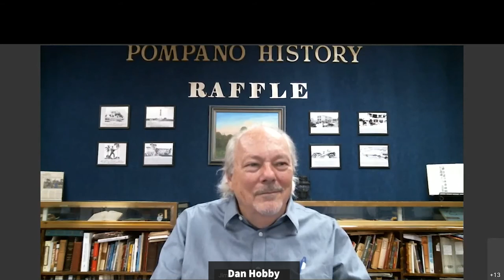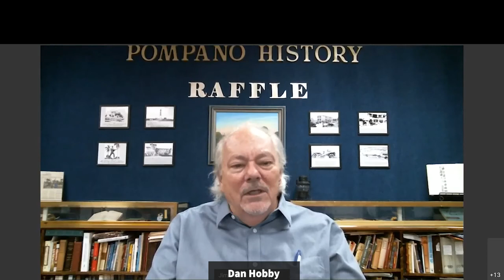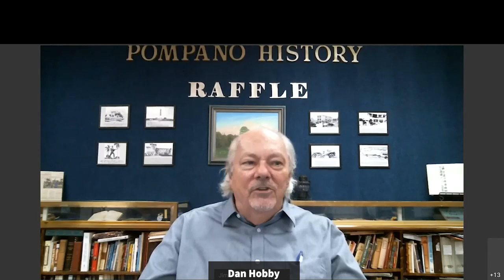Dan Hobby Program Sep 2020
Dan Hobby talking about crime in Pompano's past.